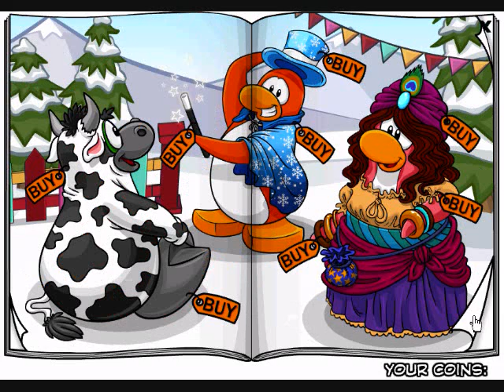Clubpenguin Cheats - Penguin Style (Clothing Catalog) September 2011 Secrets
Here all the secret clothing in this new catalog!!!
Written Walkthrough:

The first hidden item is a Blue Duck. You can find it on Page 4. Just click on the blue flag.
Then turn to Page 5. When you click on the top of the mountain, the Green Wheeler will come out.
And you also can find the Viking Helmet on Page 7. Just click on the yellow puffle.
Click on and off it four times. That's how to find the Blue Viking Helmet.
Go to the 8th page, and click on the top of the tree. You'll find the Summit Boots
And while you click on the top of the tree on Page 9, the Gnarly Helmet will be seen.
ou should click on the leftmost candle on Page 12, you will find many secret items. The Adventurer, Foraged Bracelet, Adventure Face Paint and the Castaway's Clothing.
And there is Lookout hidden on Page 13. Click on the rock to find it.
If you want to buy a Shore Thing, click the tile on Page 15.
Go to Page 16, you'll find a Black Electruc Guitar by clicking on the speaker.
To find the Blue Dragon Feet, you need to go to the Page 17 and click on the thing with scroll.
On Page 18, you can buy two hidden items. Click on the Tiki to find the Blue Double Necked Guitar.
And click on the surf board to buy the Purple Electric Bass.